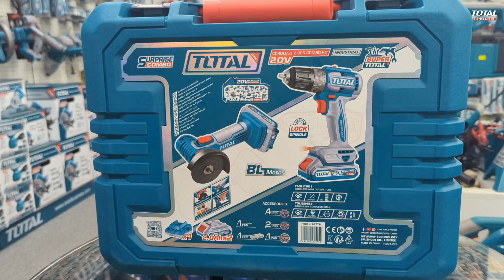Cordless Drill & Mini Grinder Combo Total (TCKLI20278)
product: Cordless 2 pcs combo kit
Product Discription:-
Voltage:20V
With 1pcs lithium-ion mini cut-off
tool(TAGLI7601)
With 1pcs lithium-ion brushless
cordless drill(TDLI20453)
Lithium-ion mini cut-off
tool(TAGLI7601):
No-load speed: 19500rpm
Disc diameter: 76mm(3")
Spindle thread: M6
Disc location: left
Lithium-ion brushless cordless
drill(TDLI20453):
Brushless motor
No-load speed: 0-550/0-2000rpm
Max torque: 52Nm
Plastic chuck
Chuck capacity: 0.8-10mm
Torque settings: 22+1
Mechanical 2-speed gear
Spindle lock function
Include:
4 Pcs abrasive metal cutting disc
2 Pcs abrasive metal grinding disc
1 Pcs wet diamond disc
1 Pcs hex key
47 Pcs accessories
2 Pcs 2.0Ah battery
TOTAL is a brand focuses on making the best quality tools affordable. Unlike the prominent brands of high quality with high pricing, our moto is high quality not only in terms of function, use and appearance, but also in efficiency, performance and maintenance. TOTAL team is devoted to help grow the brand into a world-class full range tools expert. We are willing to find exclusive dealers, who are willing to set up exclusive showroom of TOTAL tools and stride with us shoulder to shoulder in growth. With our service and your trust, we are confident to achieve great accolades together.
∆Shop Address: TOTAL Tools Flagship Store 62 Kemal Ataturk Avenue (2nd Floor), Banani, Dhaka (Beside Sweet Dreams Hotel).